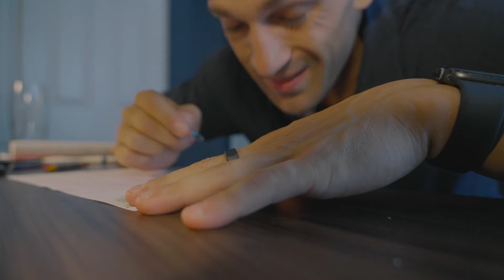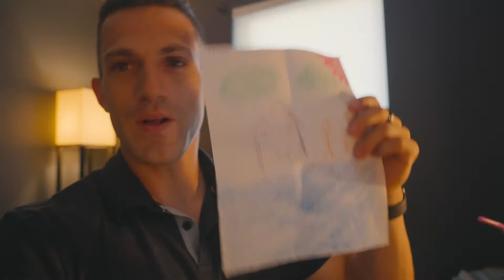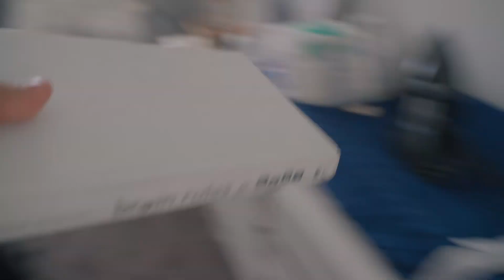The shopping cart won- not my proudest moment